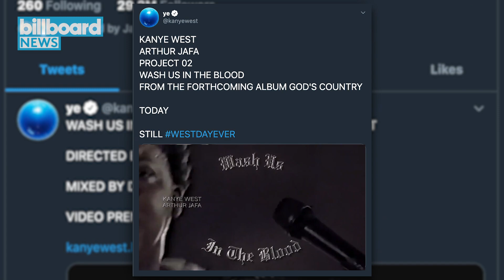Kanye West Revisits 'Yeezus' Sound For 'Wash Us in the Blood' Video ft Travis Scott | Billboard News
Kanye West was a man of his word early Tuesday morning (June 30) when he released his anticipated video, "Wash Us in the Blood," featuring Travis Scott.